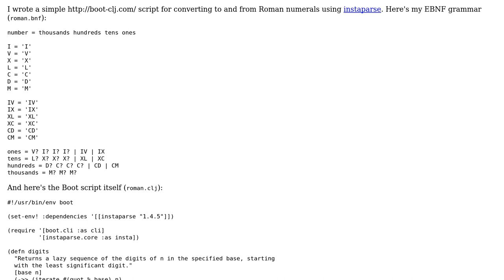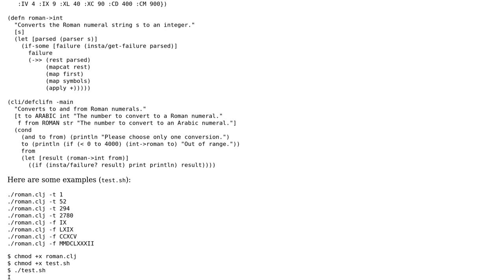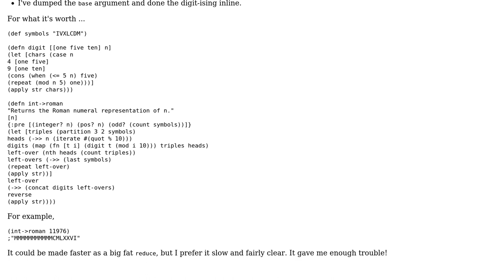Converting to and from Roman numerals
With thanks & praise to God, and with thanks to the many people who have made this project possible! | Content (except music & images) licensed under CC BY-SA | Music | Images & others | With thanks to user Thumbnail user Sam Estep and the Stack Exchange Network Trademarks are property of their respective owners. You are responsible for your own actions.